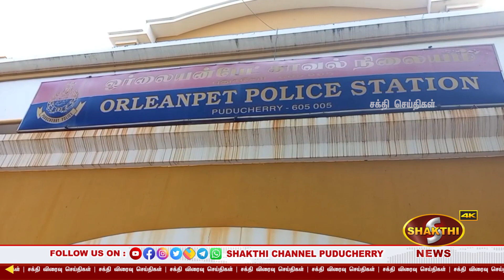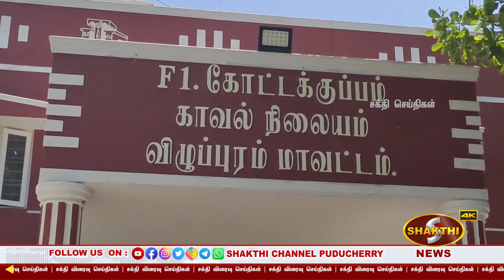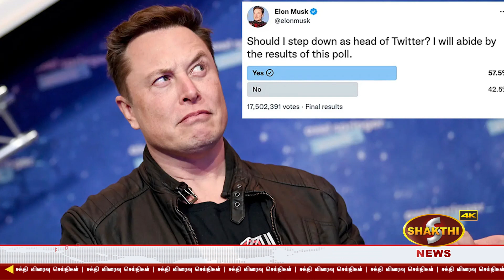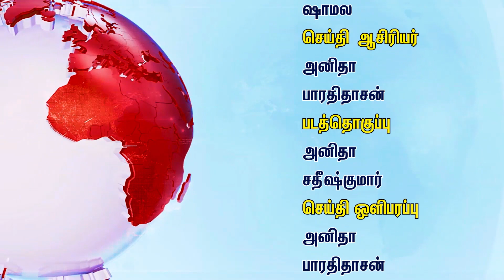புதுவை அருகே வாடகைக்கு வீடு எடுத்து கஞ்சா விற்ற 2 வாலிபர்கள் கைது.! | 20.12.2022 | Pondicherry News